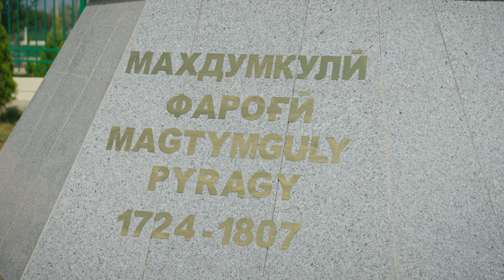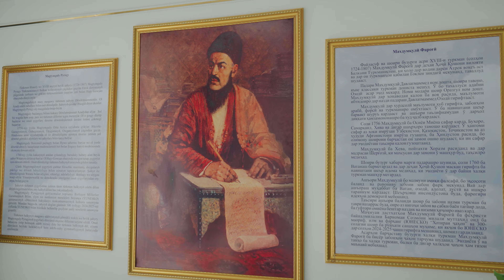Ravshan Annaev - Pahim-payhas ummany Magtymguly Pyragy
Равшан Аннаев - Пахим-пайхас умманы Магтымгулы Пырагы
Испольнитель:Равшан Аннаев
Композитор:Равшан Аннаев
Стихи:Гурбангулы Бердымухамедов
Аранжировка:Равшан Аннаев
Самый преданный служитель поэтических святынь –
Кладезь разума Махтумкули Фраги.
Вековечная основа всех незыблемых твердых веществ –

Человечество служило ему и есть свобода,
Он и есть язык и лозунг – речь туркменского народа.
Почитание священной вечной воли Небосвода –

С тысячами поклонов, тут же мы идём к нему,
Как к сородичу вовеки и навеки его.
С нами он славой – в радости всем, да и всему миру, –

Легенда тысячелетий и сказание веков.
А его и звать не нужно – сам всегда приходит готов.
Верноподданный всем странам и народам, он – таков, –

Путь поэта изначально как таинственен, так и прост,
Торжественно заступает он на свой бессменный пост.
В подножья Копетдага сегодня встал во весь рост
Его Высочество Махтумкули Фраги.

Вот уже три века, как он прозвучал большой путь.
Он народ всей Земли верный слуга всей души.
Человек для всех времён самый близкий и родной –
Вы Егосочество Махтумкули Фраги.

Мой инстаграм подписываете друзья!